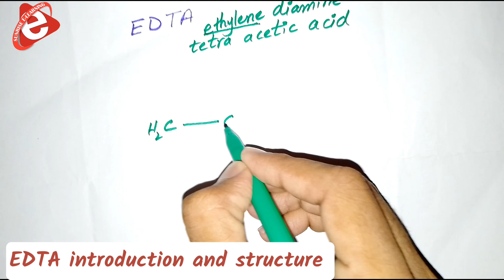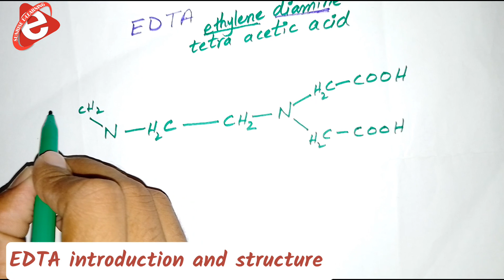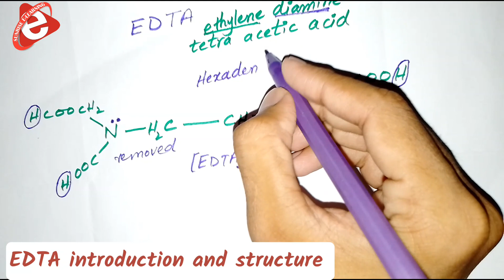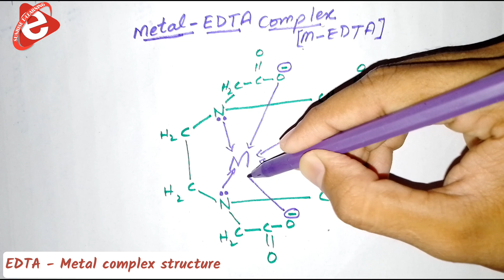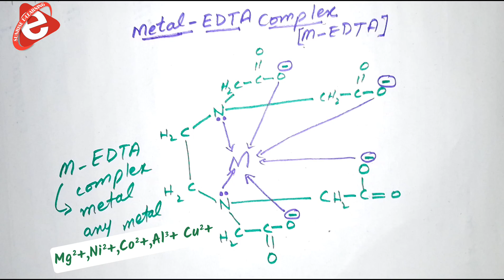EDTA Structure - How EDTA binds metal Ion - Coordination Chemistry chemistry 101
coordination compounds,
In this video, we explore the structure of EDTA (Ethylenediaminetetraacetic acid) and how it forms complexes with metal ions. We delve into the fascinating field of coordination chemistry, uncovering the mechanisms by which EDTA binds to various metal ions. Whether you're a chemistry enthusiast or a student, this video is a great resource to enhance your understanding of coordination chemistry and the role of EDTA in complex formation. Join us on this educational journey as we unravel the intricacies of EDTA and its interactions with metal ions
What is the structure of EDTA?
disodium edta
 the structure of EDTA.
What is a hexadentate ligand
What is the full name of EDTA?
What is the structural formula of EDTA?
How is the EDTA molecule structured?
Can you explain EDTA's coordination sphere?
What are the bonding patterns in EDTA's structure?
How does EDTA form metal complexes?
What is the arrangement of metal ions in EDTA complexes?
What is the role of EDTA's ligand groups in complexation?
Can you describe the chelate ring formation in EDTA?
How does EDTA stabilize metal ions in its structure?
EDTA (ethylene diamine tetraacetic acid) is a significant complexing agent widely used in chemistry. Understanding how to draw its structure and comprehend its metal-ion binding is crucial. To depict the EDTA structure, first, visualize the central carbon atom linked to four amine groups and carboxyl groups. This structural framework enables EDTA to bind to metal ions effectively.
Drawing EDTA's structural formula involves detailing its atom connections and bonding patterns. This coordination compound plays a pivotal role in various applications due to its unique binding ability with metal ions. By recognizing EDTA's coordination number and complex structures, you can comprehend its interactions with metal ions better.
EDTA, as a chelating agent, has vital applications in DNA extraction and other fields. Understanding the principle behind EDTA titration and how it forms complexes with metals provides insights into its functionality. Its molar mass, when determined, aids in various chemical calculations.
Furthermore, comprehending the oxidation number of elements within compounds and molecular structures deepens your understanding of their behavior.
In summary, exploring EDTA's structural aspects, metal binding mechanism, and applications in various chemical processes enriches your knowledge of its versatile role in the realm of chemistry.